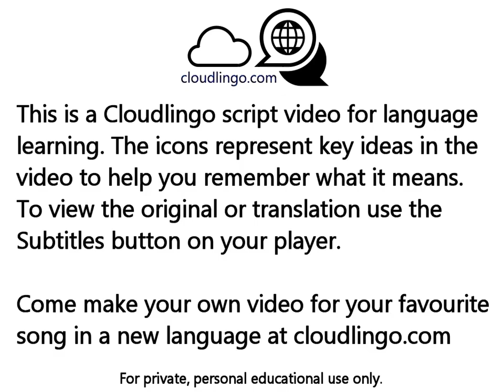Rodolfo El Reno Los Tigres Del Norte - translation & language learning Icon video